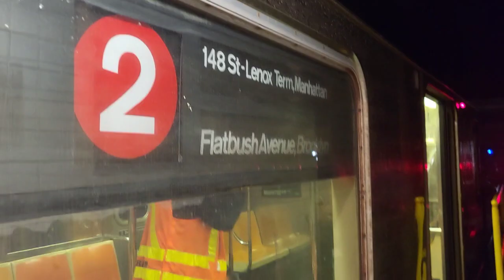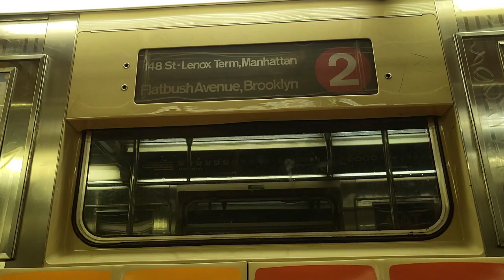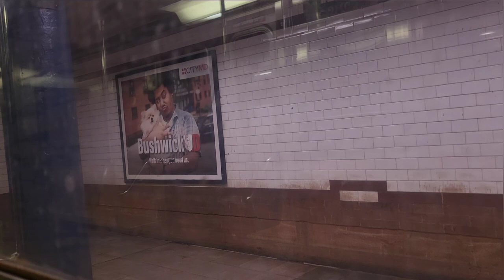IRT B'way/7th Av Line: R62 (2) Train Full Ride [Flatbush Av-Brooklyn College to Harlem-148th St]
Due to accessibility improvements, (2) service runs in two sections:

1. Between Wakefield-241 St and 3 Av-149 St every 12 minutes days and evenings

2. Between Flatbush Av-Brooklyn College and 135 St and via the 3 to/from Harlem-148 St, skipping 145 St in both directions

Taken February 18th